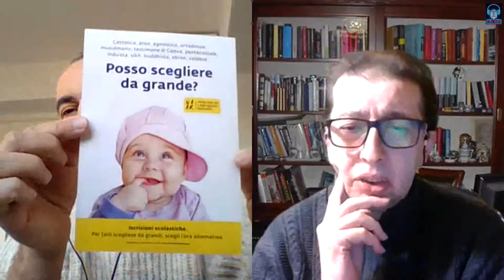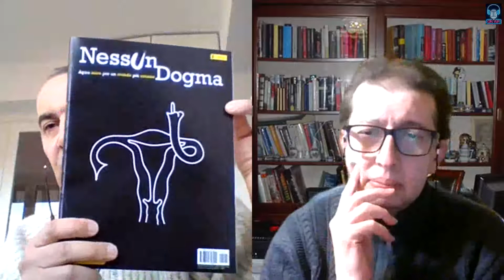Laicità dello Stato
Intervista al segretario nazionale dell'Uaar, Roberto Grèndene.